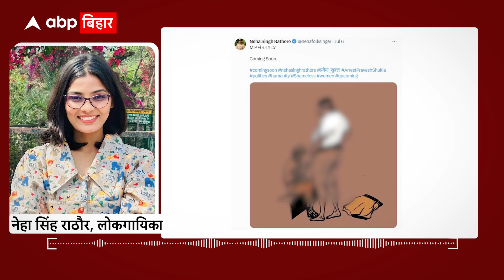SDM ज्योति मौर्या और पति Alok Maurya विवाद में Neha Singh Rathore ने बता दी किसकी गलती है!